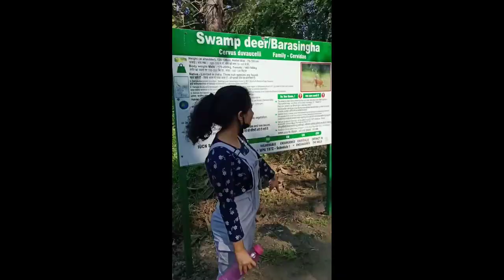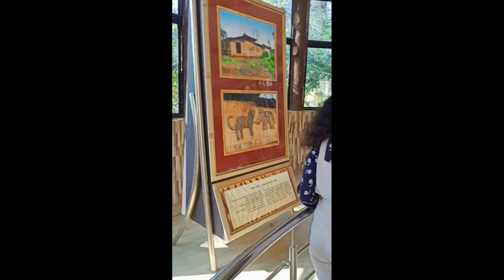My first vlog! Maharaja Martand Singh white tiger Safari and zoo 🦁🐅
💕Hello guys 💕
So today😊 this video🎥 is different from my other videos as this video is not about the beauty💄 related whereas this video is about the vlog .
    In this vlog i visited the zoo named white tiger safari zoo mkukundpur🦁🐆🐅🦒